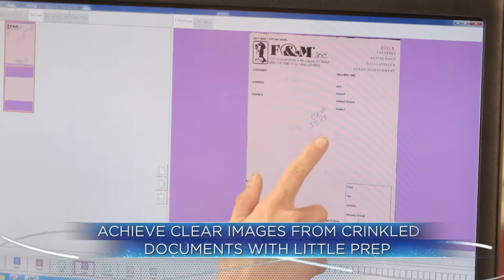OPEX Falcon Crinkled Paper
Opex High-Speed Document Scanners, No Pre- Process Needed, Save a lot of your time and money. Scan Medical Records, Fragile Documents, Legal Court Documents, Answer Booklet Scanners, Scan all type of Documents, Insurance Claim Processing. Short Film by Fusion Bliss Productions